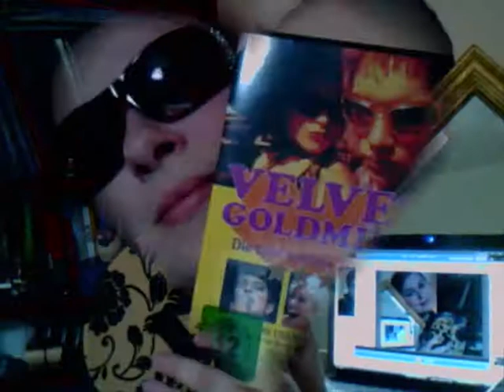Mell hat den Sonntag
Nosy Rosie am Sonntag - jetzt mit Mell!

Kleines Vorstellungsvideo.